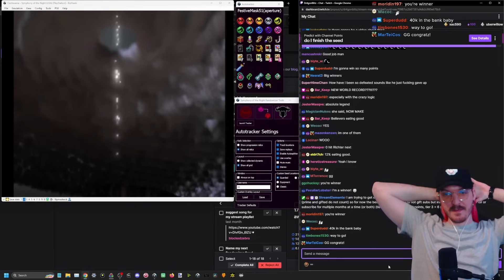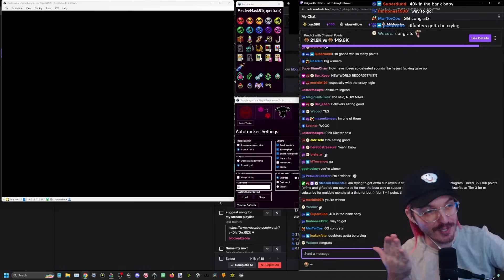Finally a PERFECT SotN Randomizer Run Without Getting Hit